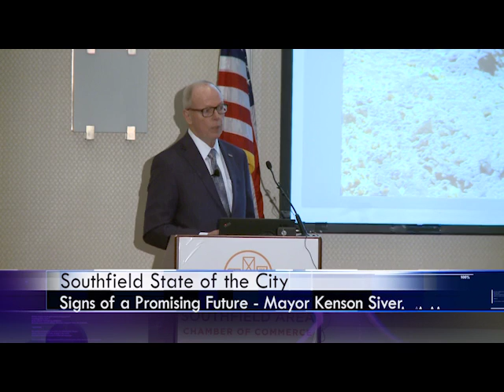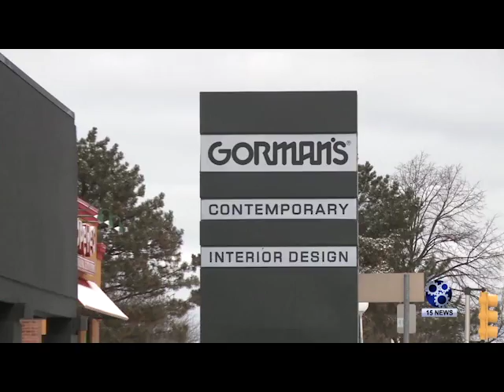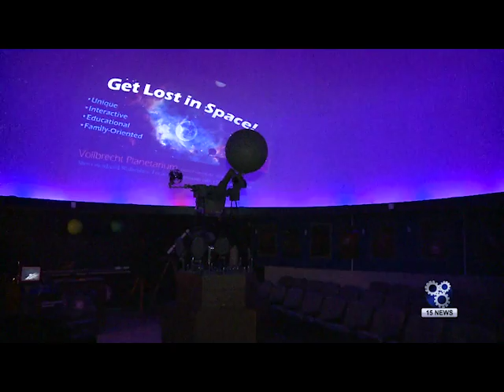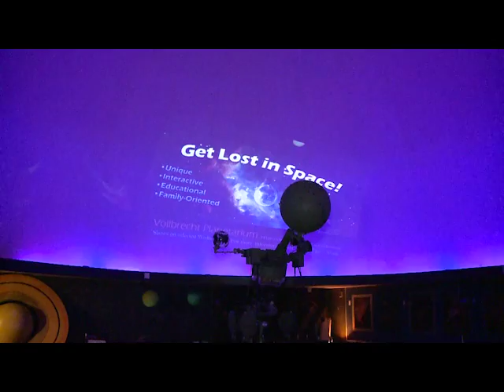15 NEWS WEEKLY EDITION - 4/22/2016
New Stories - Southfield State of the City, Free the Bear Crowdfund, Gorman's Celebrates New Collection, Vollbrecht Planetarium, LTU's Drainage System, Autism Awareness Month, Flint